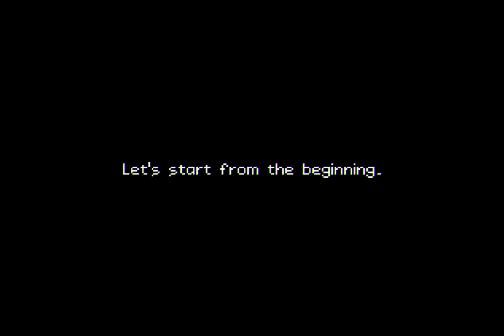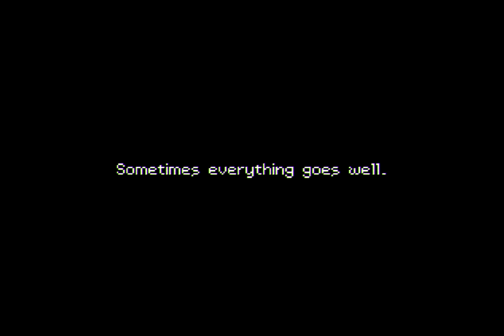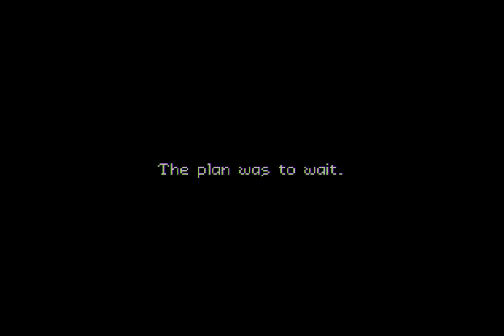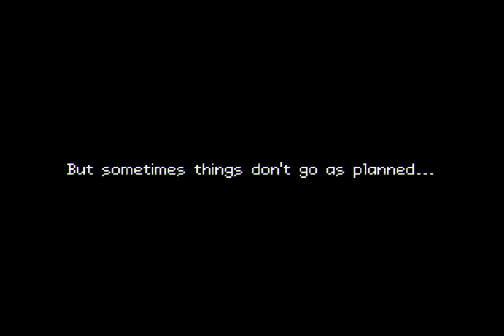Oddventure (Demo)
"Oddventure is a lore-rich turn-based crazyRPG set in a cursed fairytale world. Fight your inner demons and reach for the spark of hope, or stare directly into the abyss."

Created by InfamousRabbit, this game is really cool and I'm excited to play more! The graphics and attention to detail is fantastic!